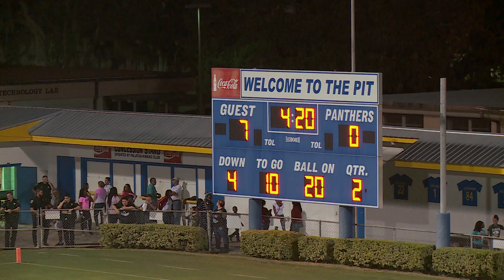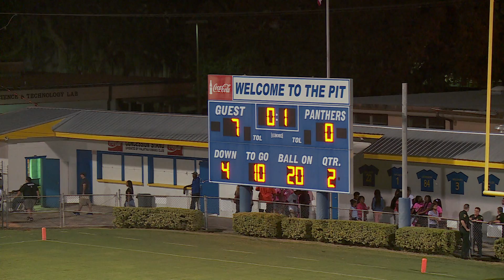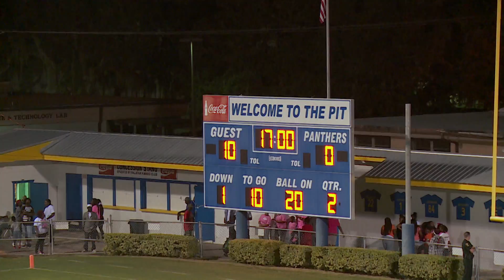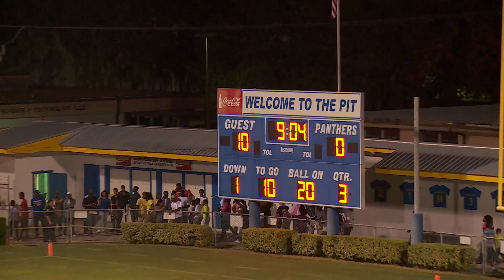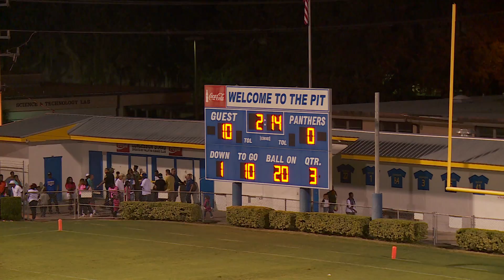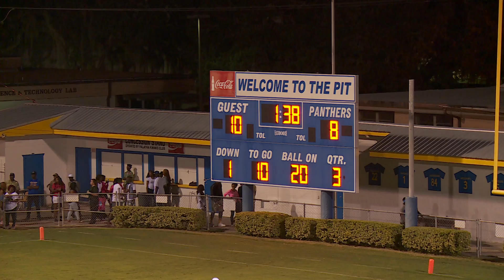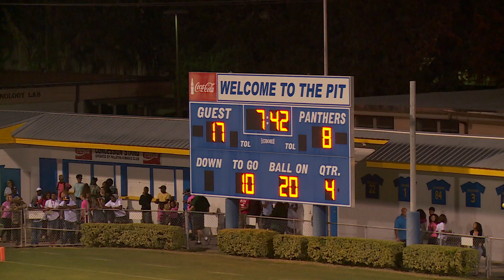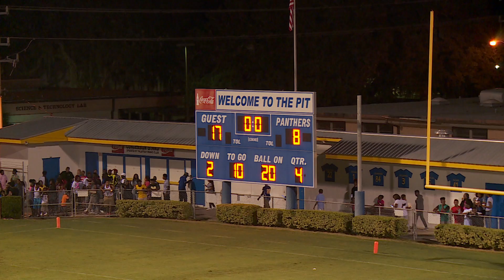Palatka High vs Flagler Palm Coast 10-9-15